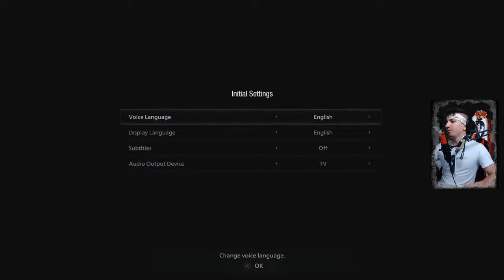Thats A Damn Lie. | ResidentEvilVillage | Part 1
ᖇᗴᒪᗩ᙭!
Use this link to get my CBD gummies! ☺️

INSTAGRAM: effinjacs / theotherjacs / jacs210pm / effinthis

TᕼᗩᑎK YOᑌ!!